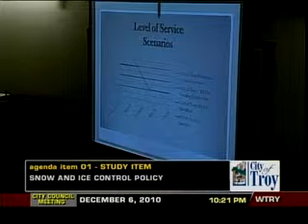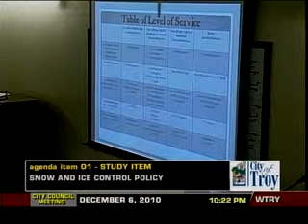City Council Meeting December 06, 2010 Part 2